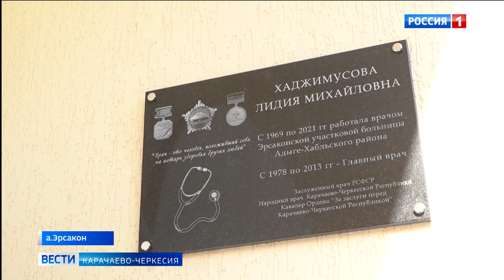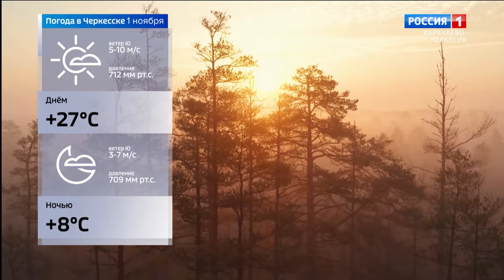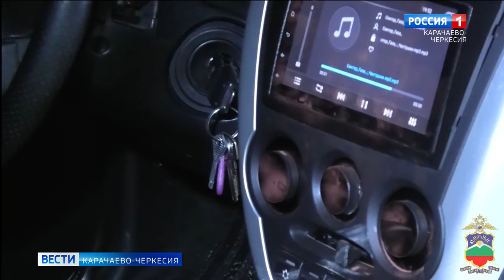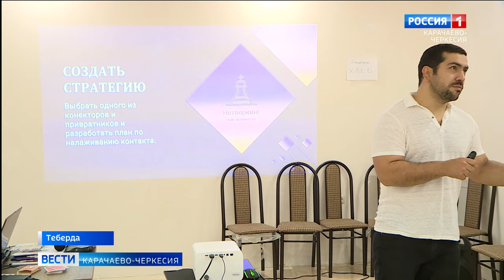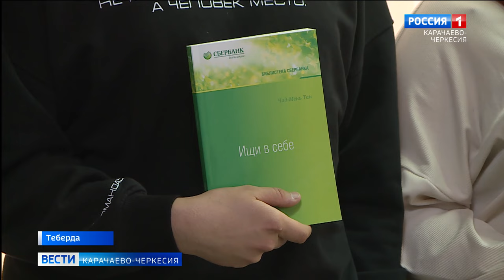Вести Карачаево-Черкесия 31.10.2023